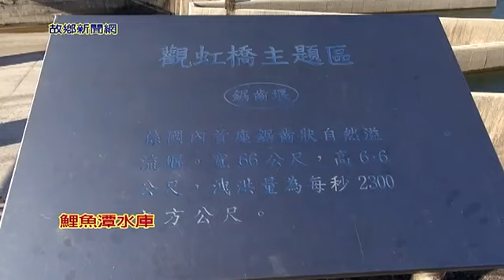苗栗鯉魚潭鋸齒堰溢流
鯉魚潭水庫壩址位於苗栗縣三義鄉大安溪支流景山溪上游，庫區涵蓋三義、卓蘭及大湖三鄉鎮，水源除景山溪外，並由大安溪主流士林攔河堰越域引.

鯉魚潭水庫是臺灣的一座離槽水庫，位於大安溪支流景山溪下游，座落在苗栗縣三義鄉內，集水區位於苗栗縣大湖鄉、卓蘭鎮與三義鄉，主要供應苗.